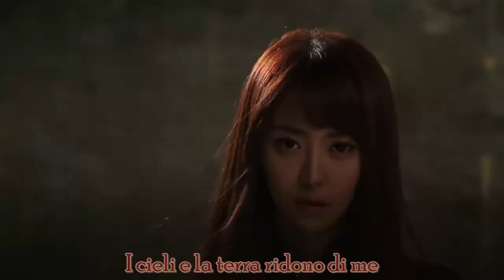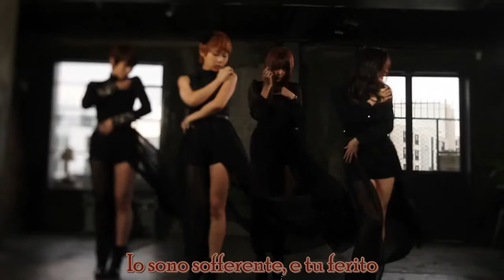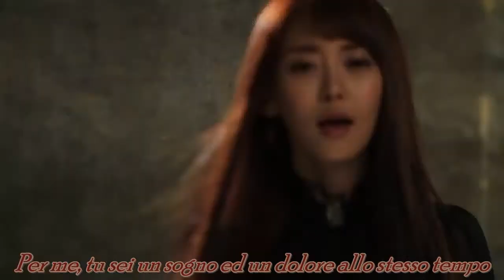The SeeYa - Be With You [SUB ITA]